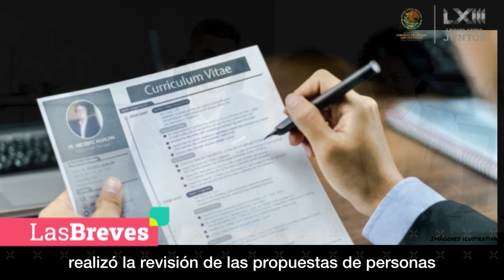Breves del Congreso, cápsula 236